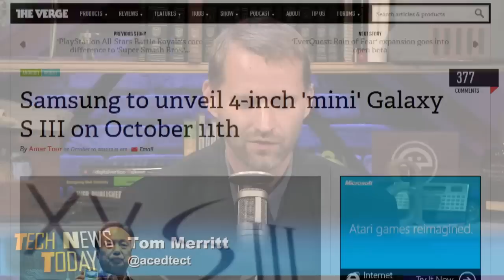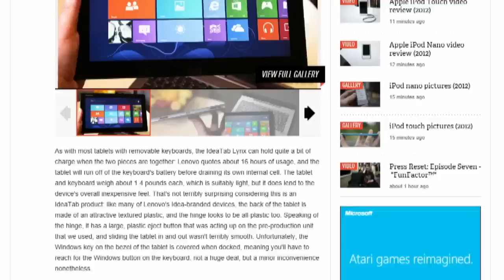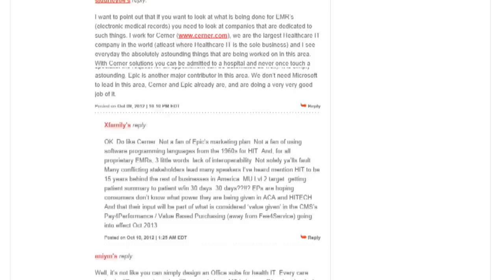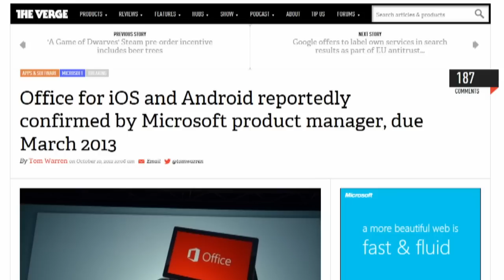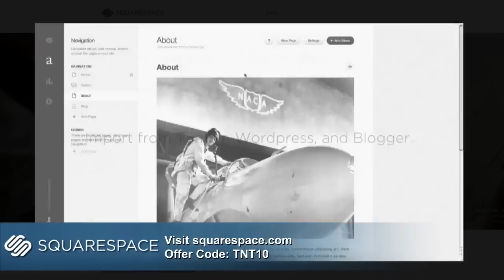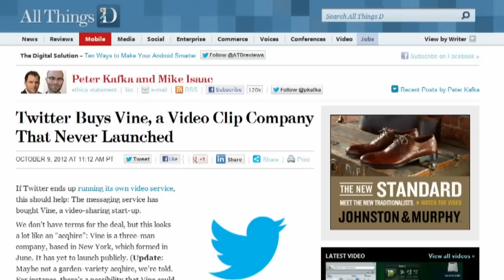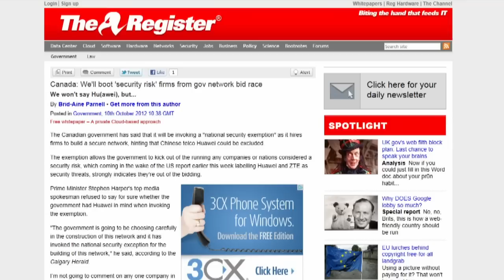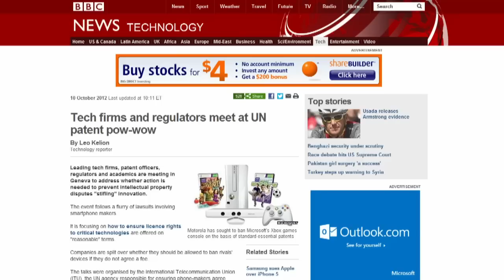Tech News Today 604: Did You Just Growl?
Microsoft's updating Windows 8, moving Office to the ipad, getting twisty with Lenovo, and more.

Guest: Patrick Beja

Running time: 53:54